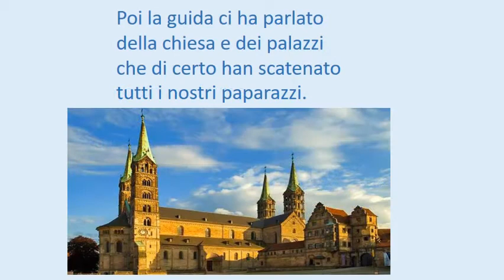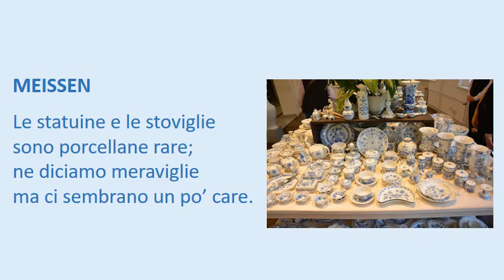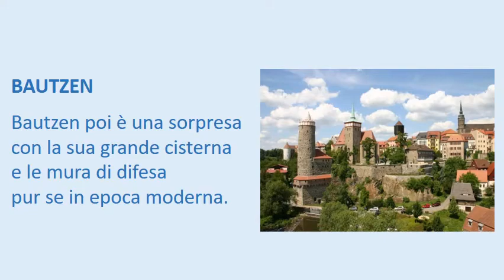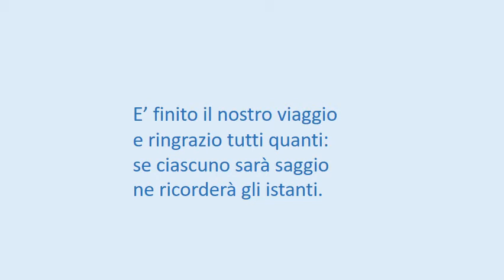Poesia Dresda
Germania, Dresda, Volta Verde, Zwinger, Chiesa di Nostra Signora.